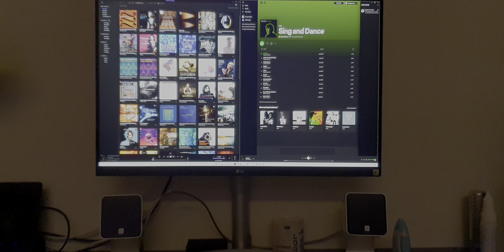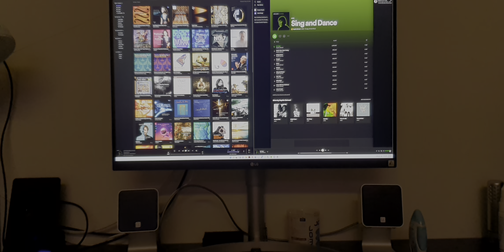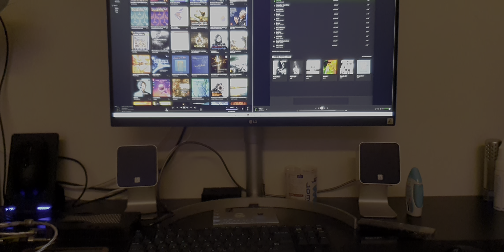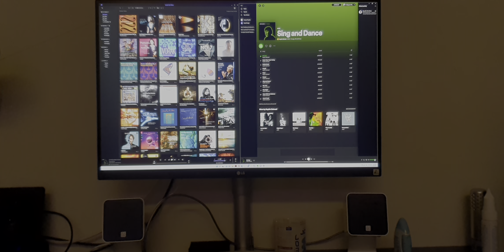Oh dear v1